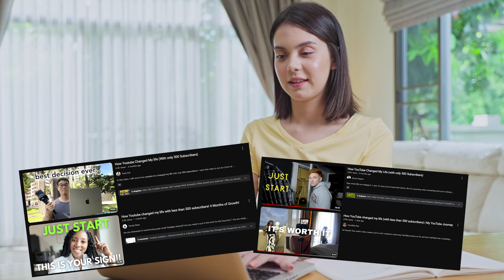how YouTube changed my life (with less than 600 subscribers)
YES, YouTube is still changing my life in surprising ways and so YES, I'm gonna keep sharing about it. :D

Hi I'm Sammy! I started this channel to help dreamers & doers set HEALTHY HABITS that will help them reach their BOLD DREAMS. 🌱 I'm big on tracking goals and believe small steps over time will take us to accomplishing our goals.

I'm the definition of an enneagram 7 ENFP, with a strong dash of 3. In my free time, you can find me training in martial arts, walking, running, asking my husband what's wrong with my car, reading personal development books, petting the closest (BIG) dog I can find, plotting our next trip, attempting to handstand, floating on or laying within eyesight of a lake/stream/pond/ocean, posting something I'll forget tomorrow on threads, filming, or working on our mini school bus. :)

Bar Wall Lights
Rope Wall Lights
Rope Desk Lights
Sound Panels
Desk Mic
Camera Mic

//ALL GEAR: